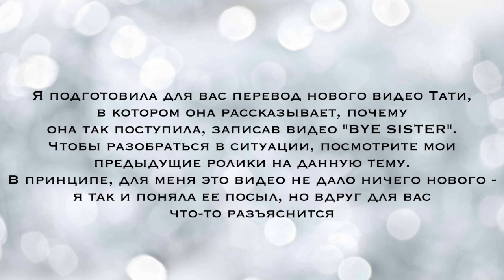ТАТИ ОБЪЯСНИЛА, ПОЧЕМУ ОНА СДЕЛАЛА ЭТО ВИДЕО // Драма Тати и Джеймса Чарльза // ПЕРЕВОД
Всего 5 часов назад вышло видео Тати, где она рассказывает о том, почему записала видео, обличающее Джеймса Чарльза, а также высказала то, что чувствует по поводу данной ситуации. Данное видео - перевод с субтитрами. Старалась сделать поскорее, поэтому, если есть опечатки, прошу простить.